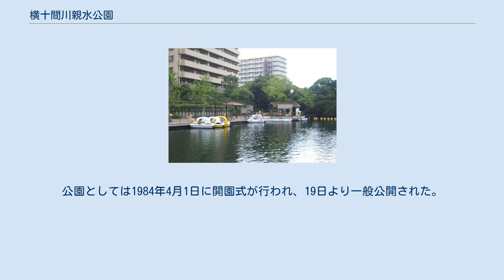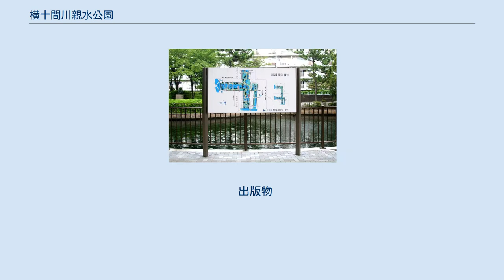横十間川親水公園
（江東区千石3丁目付近、2009年8月8日撮影） 横十間川親水公園（よこじゅっけんがわしんすいこうえん）は、東京都江東区にある江東区立の公園である。
江東区内を流れている横十間川の多くの部分を埋め立てて造られた親水公園で、総延長は1970メートルの大規模な親水公園である。
 横十間川の流れている一帯は付近にあった工場などからの地下水の汲み上げにより地盤沈下が激しくゼロメートル地帯となっていた。
特におおむね木場公園から東部の江東内部河川では台風の時などは護岸壁を超えて川から水が溢れる危険があった。
このような危険を回避するために、おおむね木場公園から東部の江東内部河川は扇橋閘門等を設けて堰き止め、排水機場から常時排水することにより水位を下げることとした。
横十間川親水公園は水位が下がった横十間川を埋め立てて整備したものである。
公園としては1984年4月1日に開園式が行われ、19日より一般公開された。
横十間川の多くは既存の川を生かしつつ、川を身近に感じることのできる親水公園として大きく変わった。
総延長は約1970メートルの細長い公園で面積は約50,583m2になる。
 西は大横川合流地点までで、北は小名木川合流地点までとなっている。
北の小名木川合流地点より先はまた横十間川として河川になっている。
地名としては北砂、扇橋、海辺、千石、南砂、東陽にまたがる。
（いずれも江東区）途中に同じく河川を埋め立てて作った仙台堀川公園と合流している。
 出版物